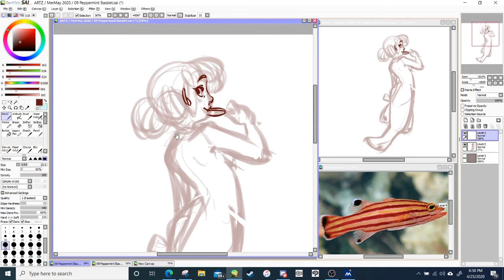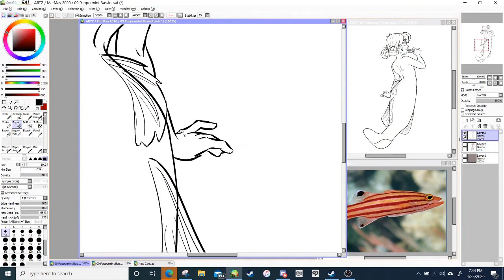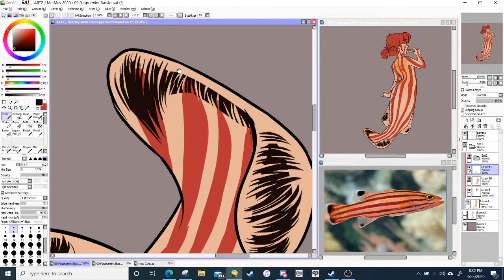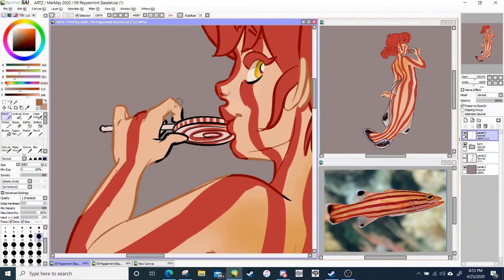MERMAY 2020: Day 9 | Mermaid Character Design (Speedpaint!)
What could a Peppermint Basslet look like as a mermaid?

... like a candy striper? (obvious puns are obvious... obviously)

Following @Elizardc_Arts Mermary prompt list